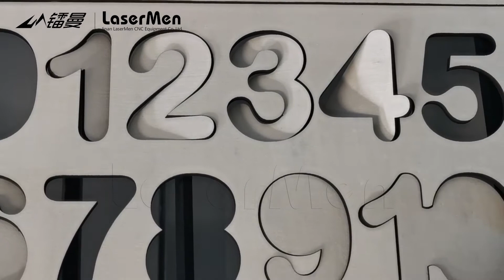plywood laser cutting engraving machine 100w for 5mm wood puzzle toy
Co2 laser cutting engraving machine is popular in the industries of advertising signs, arts and crafts, architectural models, wine bottle customizing, toys, clothing, shoes, bags, etc.

The educational toy and 3D puzzle is done by a laser cutting machine. The laser machine cuts the components from a sheet material (for example: a wood sheet), and then we manually assemble all the components to a 3D models. We can also color the wood sheet, and make a nice Ferris wheel, a house, a person and other 3D models, it is artistic and environmentally friendly as well.